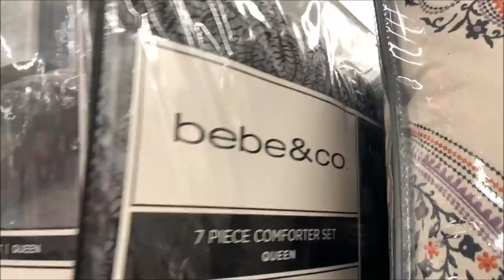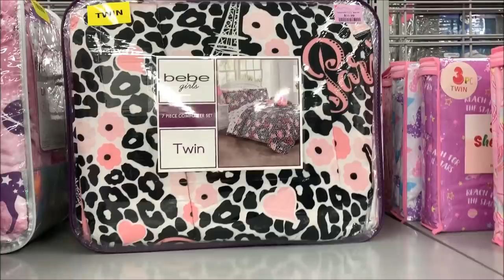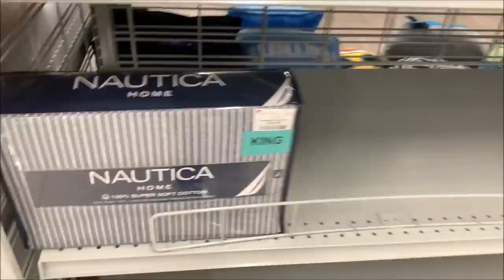Burlington Bedroom Decor Bedding Sets * Furniture | Shop With Me 2020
Hi Everyone! Shop with me at Burlington Coat Factory. Here is Burlington's Furniture section & Bedroom decor section. I've found some nice furniture in Burlington, accent tables, cabinet, bar chairs, ottomans, mirror accent tables, glittery stools, fur stools & more. They've so many Bedding sets, Comforter sets, Quilt & Bedspread sets, Bed sheet sets, Blankets & Throws of king sizes, queen or full & twin sizes in reasonable prices. As these are packed in plastic bags so it's bit tough to show. Come with me.. Hope you'll enjoy the video.😍